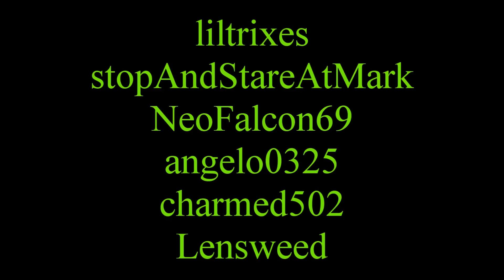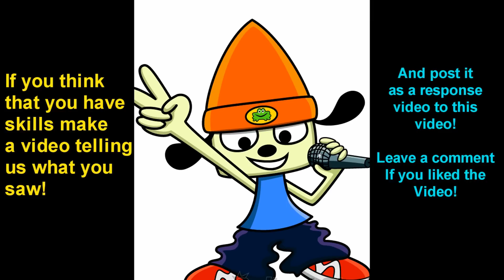I Saw 🎼Comedy Music Video 🎼 DeStorm & David Spates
This is my very first music video so don't expect too much. It's a collab video with youtube user DeStorm who made the music. Check out the many other sketch comedy and vlog videos many more videos coming soon!

web,series,webseries,african,american,black,funny,entertainment,comedy,entertainer,actor, black people,afro,afro-american,

Lyrics:

I saw a fight in Japan, A man With a tan,  Yo mama get slapped by Jackie Chan, He said I'm sorry, I dont give a dam. She grabbed her gun and Jackie ran!

I saw a baby turn blue, A man turn green, A man with a frow with afro sheen?  In a bright blue suit looking fresh and clean, like peewee Herman and Mr. Bean.

I saw a cat get shot, A man get maced , what did the 5 fingers say to the face. Breast are Nice but booties are Great. When They Jiggle and wiggle and Shake Shake Shake.!

I saw a guy named earl, dressed like a girl, loved to do freaky things with squirrels, Came to my house with a Jerry curl, yelling out Dave I'll  rock you world!

I saw two men in a car, the car jumped far, they were two white boys yelling yeehaw, crashed and burned and died on the spot now their dead in hell where its hot hot hot!

I saw  a man with a bat, a cat in a hat, a funny man eating peanut butter and crack
Now he's skinny and he use to be fat didn't listen when his friends said "Don't do That".

i saw a man on a boat, A captain choke. Cheech & Chong inhaling smoke, I swear to you folks no lie no joke, I even saw a monkey sipping on coke!

I saw a man drink beer a man get drunk, puked all over it smelled like skunk, stunk just like he took a dump, then Ashton said you just got punked!

I saw a man get stuck by a bull in the butt, I told little John & he said "What"?! Laughed so hard that he bust a gut, then the man fell down and he couldn't get up

I saw a man with a shirt that was to small, next to a man about three feet tall, getting chased by a cop that was in the mall, Who caught and kicked them in the balls!

I saw a boy take a bath with a brand new spunge, smoked so much he lost a lung, got flowers from a girl and now he's sprung, but the flowers had a bee and he got stung.

I saw a man and a woman kissing in a tree, she said "will you marry me"? He said "No", she said "please"? , He said hoe you can suck on these!

I saw a man get mad and lose his head, a man raise someone from the dead.
I saw a real nice man his name was Jed, and oow he made some good cornbread.

I saw a big yellow bear  he was yummy,and David Spates he sho' is funny, He's so smart, he aint no dummy   , when He gets rich don't ask for money!